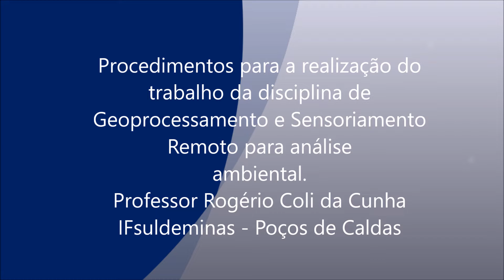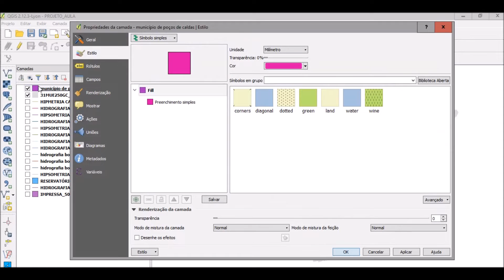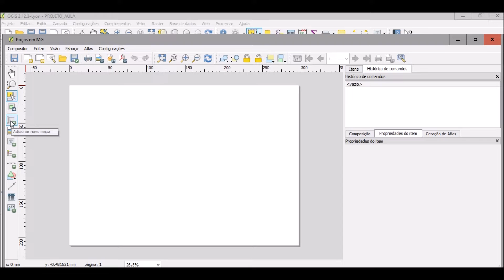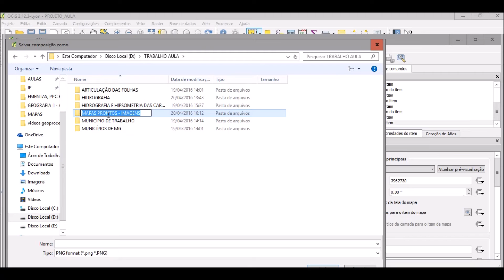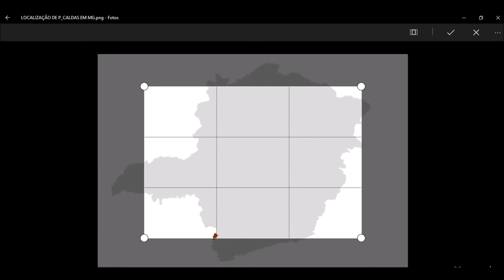12 MAPA DE LOCALIZAÇÃO DO MUNICÍPIO EM MG